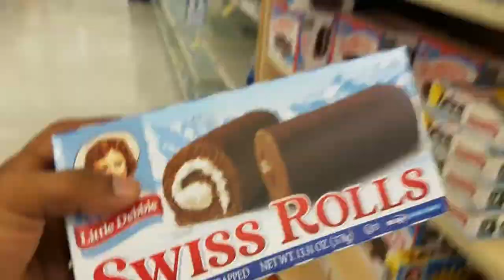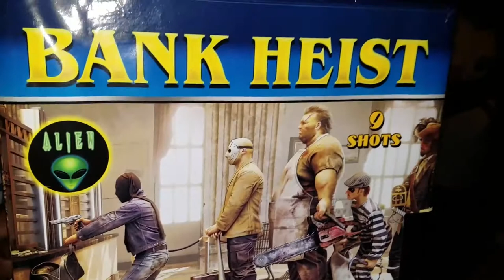2019 4th of July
My 4th of July with my family